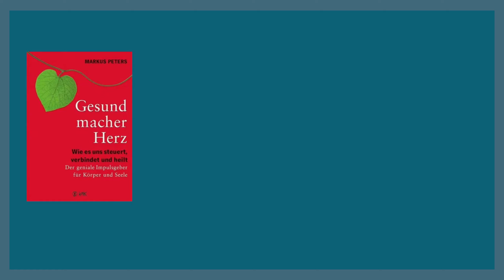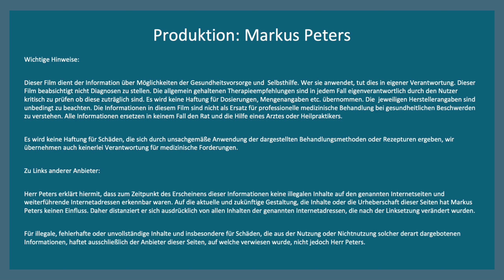Was bedeutet spirituelle Heilung?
„Markus, was bedeutet spirituelle Heilung eigentlich für dich?“, wurde ich nach einem meiner letzten Videos gefragt.

Heute nehme ich dich mit, zu meiner ganz eigenen und persönlichen Interpretation der körperlichen, seelischen und spirituellen Herzensgesundheit.

Was Ganzheitlichkeit und Einheitsbewusstsein für mich bedeutet, welche Auswirkungen Traumatisierungen haben und welche Rolle der Sternenhimmel dabei spielt.

Schreibe mir gerne in die Kommentare, was für dich spirituelle Heilung bedeutet?
Hinterlasse mir gerne auch einen 👍 und ein Abo wenn dir mein Kanal gefällt.

Dein Markus Peters, der Herzerklärer
Allgemeinarzt, Begründer der Online-Akademie "Der Herzerklärer" und der Praxis Herztherapie-Nord.